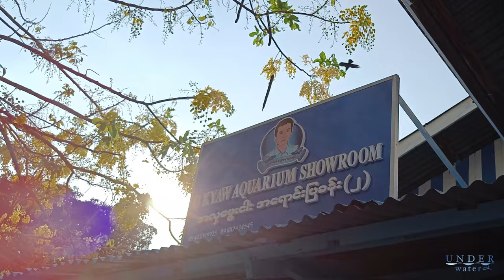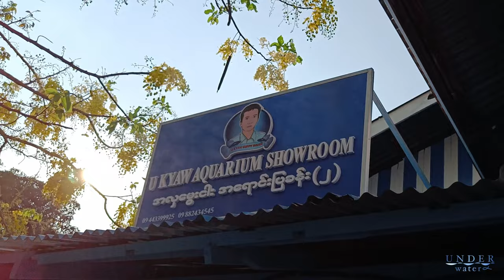I went to buy fancy fish for our channel's lucky girl.